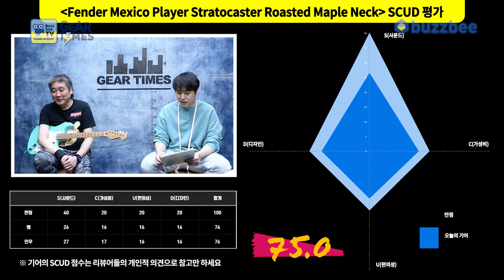[GearTimes 3342회] 펜더 Fender Mexico Limited Edition Player Stratocaster Roasted Maple Neck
펜더 Fender Mexico Limited Edition Player Stratocaster Roasted Maple Neck

0:00 오프닝
1:44 스펙(Spec)
2:41 사운드 테스트 (sound test)
8:24 시연 (Demo)
9:37 한줄평
10:35 점수